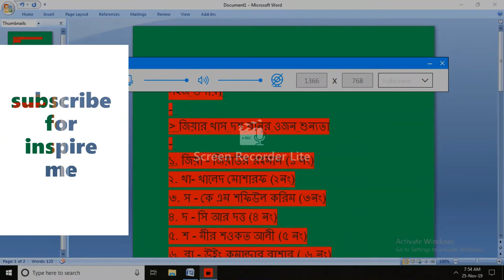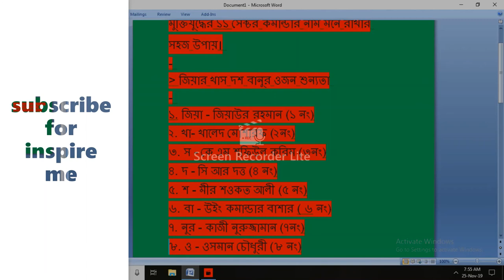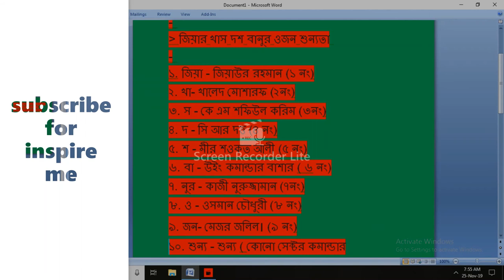মুক্তিযুদ্ধের ১১ সেক্টর কমান্ডার নাম মনে রাখার সহজ উপায় job preparation /bank/bcs/goverment /civil#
মুক্তিযুদ্ধের ১১ সেক্টর কমান্ডার নাম মনে রাখার
সহজ উপায়#
  bd goverment job preparation #